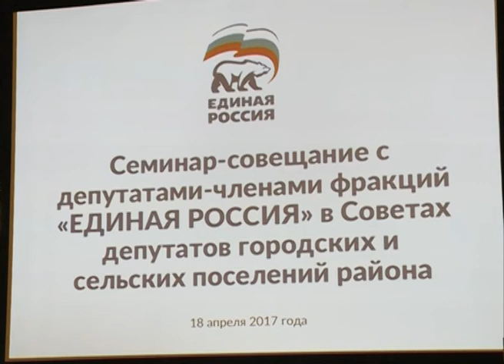Семинар-совещание с членами партии Единая Россия прошёл в ДК имени Гагарина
18 апреля во Дворце культуры имени Гагарина состоялся семинар-совещание, в котором приняли участие члены Сергиево-Посадского отделения партии Единая Россия, в том числе депутаты фракций поселенческих советов. На совещании обсуждались вопросы, касающиеся основных направлений работы фракций, взаимодействия с администрациями поселений и района и другие.